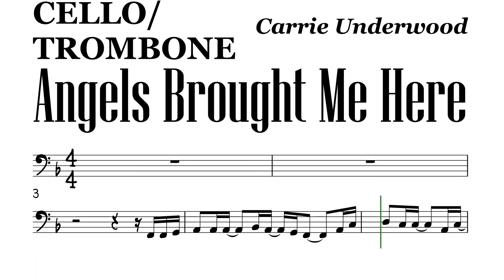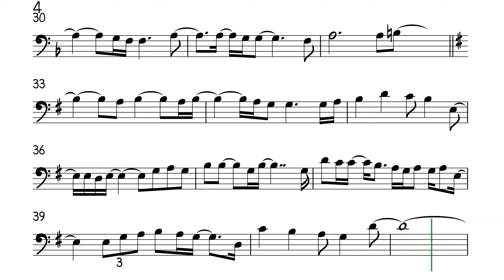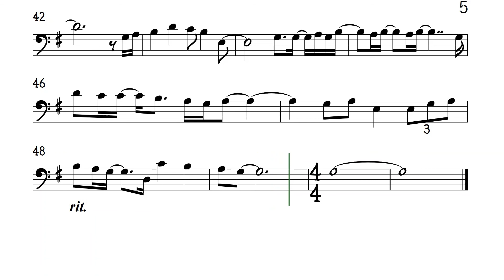Angels Brought Me Here Carrie Cello Trombone Sheet Music Backing Track Play Along Partitura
Carrie Underwood